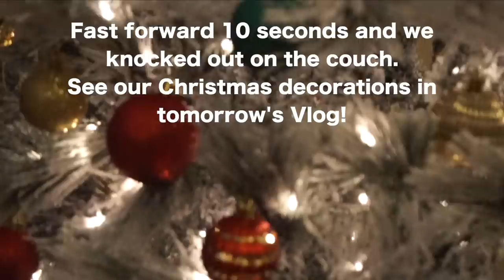VLOGMAS DAY 4 | DECORATING OUR CHRISTMAS TREE | GLAMOUR FAMILY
Hey GLAM FAM!  Welcome to VLOGMAS DAY 4 with The Glamour Family! Satan was OUT today!  We had multiple technical issues that took most of the day to resolve but we always try to do our best to finish our daily goals, including decorating the Christmas tree!  We haven't fully decorated the house yet, we'll wait for Julian to be up so we can get started but for now, we hope you guys enjoy hanging out with David and I for this crazy booty day!  We love ya'll and will see you guys tomorrow for DAY 5!  Be there!

Love,
The Glamour Family
XOXO